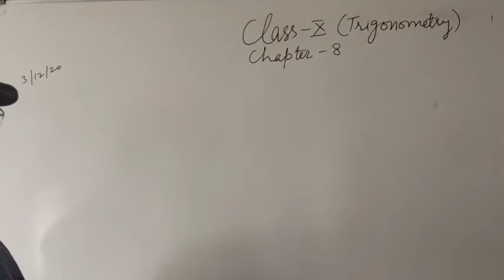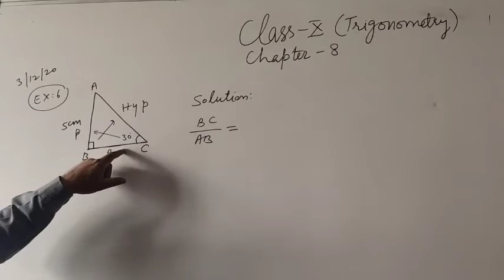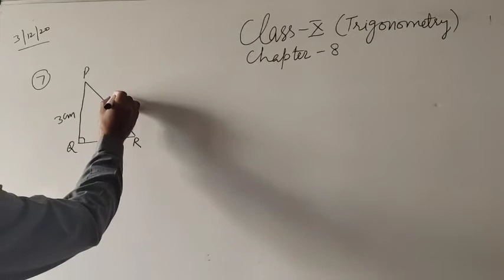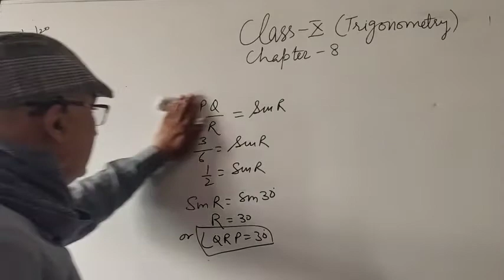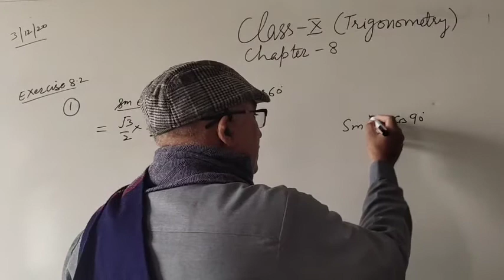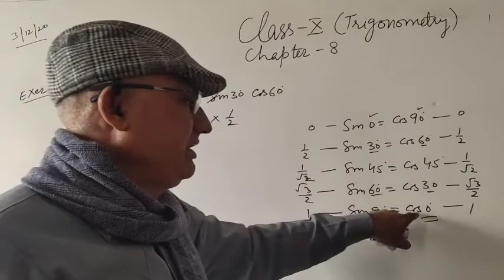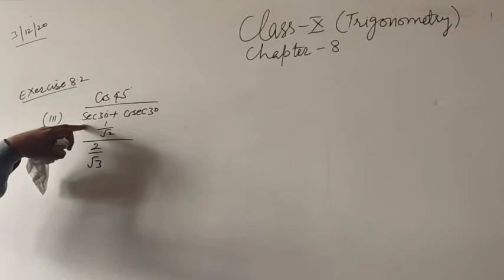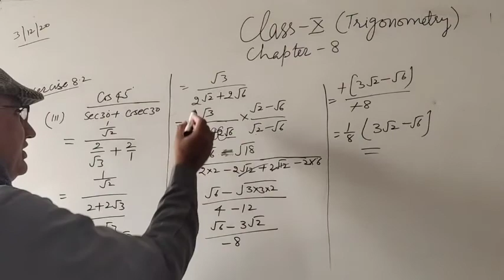Class X (Trigonometry) Examples: 6, 7 & 8 Exercise: 8.2 (Questions: 1 & 3)